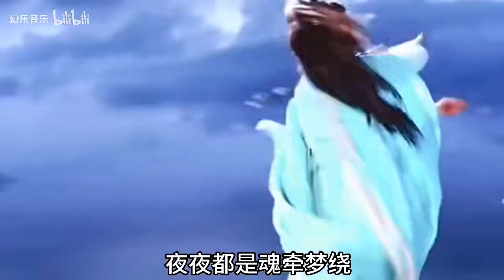盘点天赐四清唱歌手：汪苏泷又赢麻了，清唱剑魂好像自带混响